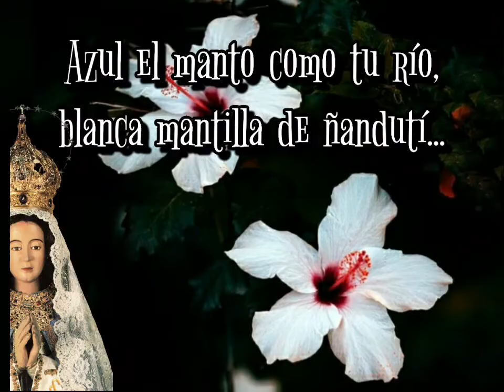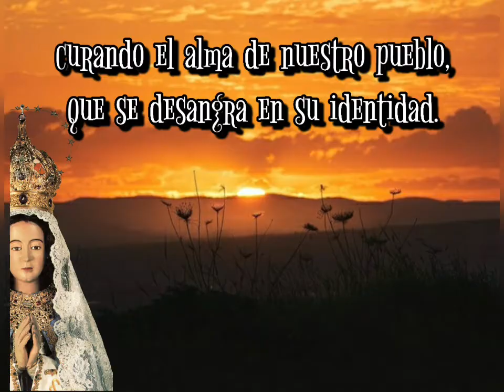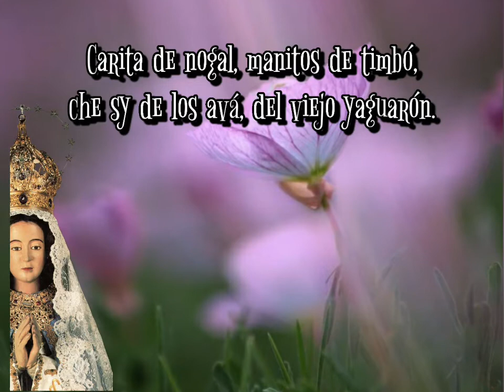MARÍA ITATÍ ~Canción con letra~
Bellísima canción a nuestra madre María, patrona de nuestra provincia de Corrientes 💞